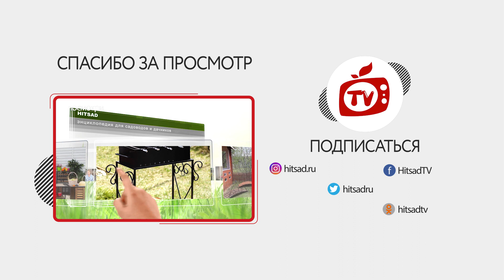Чем закрыть люк и септик на даче ✔️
Как спрятать невзрачные колодцы и септики на дачных участках?
На сайте Hitsad.ru в категории «Крышки люков и септиков» вы сможете посмотреть идеи для маскировки люков.
Для удобства выбора декоративной крышки мы создали отдельные группы:
- крышки для септиков, люков
-  камни и пни крышки
- крышки для септиков топас, термит, тверь, танк
- крышки для садовых розеток
- хиты продаж - крышки с кротами
- а также декор по распродаже.
Давайте наглядно рассмотрим карточку товара. Заходим в категорию крышки для септика ТОПАС кликаем на карточку товара и проходим внутрь. Здесь вы увидите многочисленные фотографии элемента декора и его применение в саду.
Правее: размеры, вес и стоимость.
Чуть ниже: описание,  характеристики с внутренними рабочими габаритами, видеообзор и рекомендуемые товары.
Заходи в категории и прокручивай  товары :
Мультяшные крышки подойдут для зоны, например, рядом с детской площадкой.
Хиты продаж на протяжении длительного времени должны быть и у вас на даче!
Возвращаемся в главную категорию внизу страницы представлены обзорные видео о крышках на люки и септики. В которых наши эксперты подробно рассказывают о характеристиках, ассортименте и наглядно показывают , как устанавливать декоративные крышки на даче.
Хитсад.ру – заходи и делай заказ с мобильного телефона! И мы доставим товар прямо к вам на дачу!

Будь первым !!

‼️ Не забудьте посмотреть!